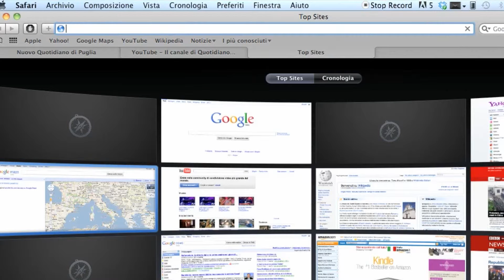Nuovo Quotidiano di Puglia online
(video FASIELLO Maria Grazia)